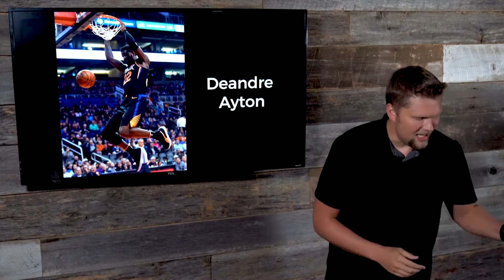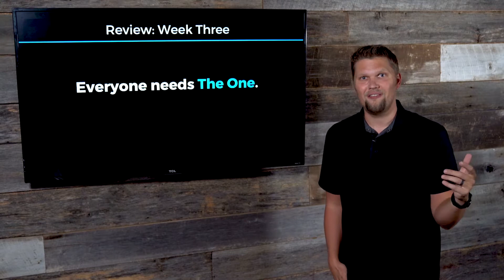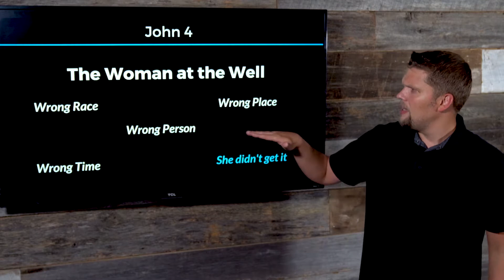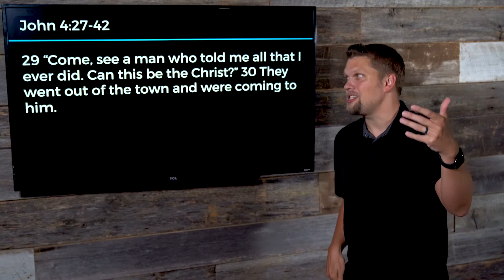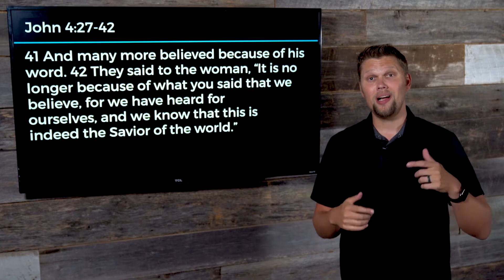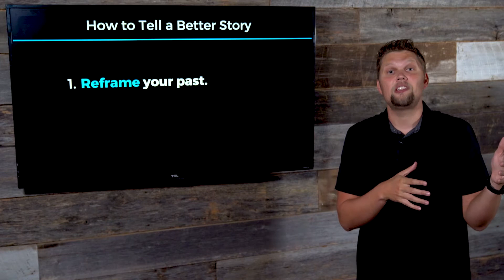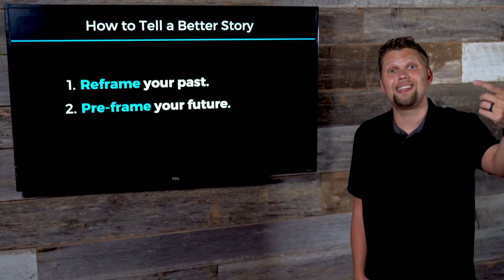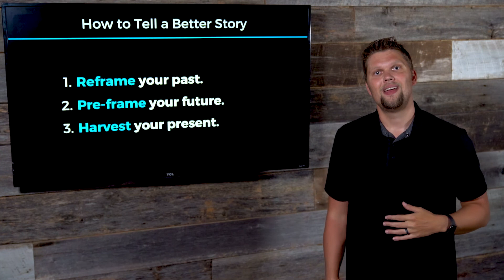Everyone Has a Story // Everyone Together, Week Four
Start telling better stories. Everyone has a story to tell, so what story are you telling? In week four of our series, Everyone Together, pastor Jon Kragel shares how you can start telling better stories as we learn from an unlikely hero (John 4:27-42). No matter your circumstances or your past, God can use your story to make an impact for eternity. In this message you'll also learn about the art of reframing, the power of pre-framing, and how to set up Gospel appointments.

Mission Grove Church Online Service for August 23, 2020